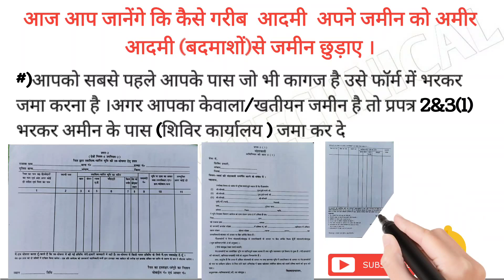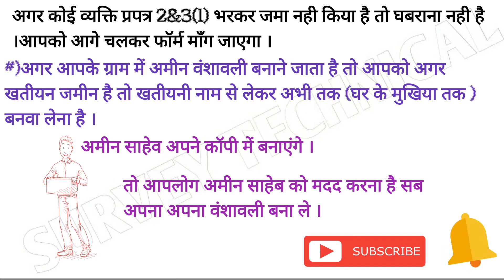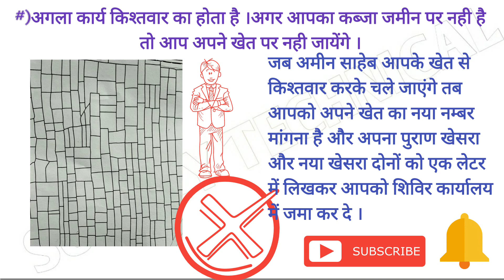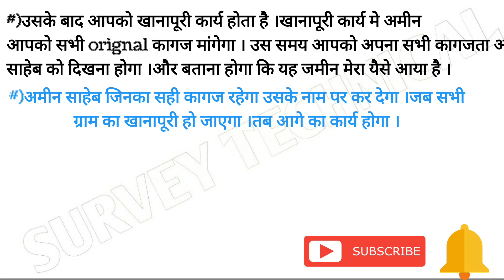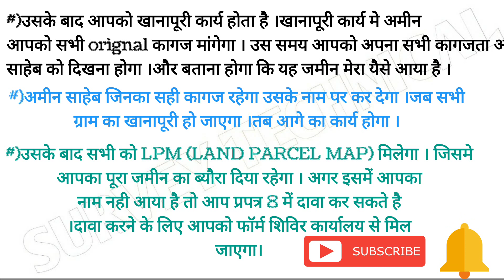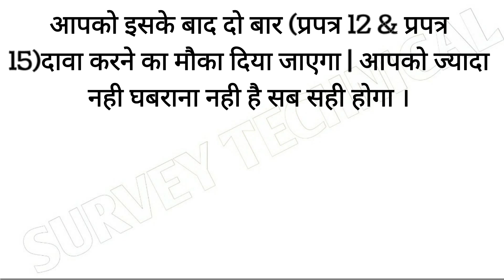अवैध कब्जा जमीन कैसे हासिल कर ।किश्तवार-खानापूरी-LPM-दावा/आपत्ति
अगर आपको जनप्रतिनिधियों से नही बनाता है तो खुद से कैसे बनाकर प्रमाणित करे ।
केवाला के फॉर्म भरने में किसी तरह का दिक्कत हो तो इस चैनल को सब्सक्राइब करें ।इसमें हम विशेष सर्वे से रिलेटेड सभी तरह का वीडियो बनाते हैं जैसे में खतीयनी जमीन आपका नाम पर कैसे होगा। केवाला जमीन आपके नाम पर कैसे होगा। जमाबंदी किया है ।वंशावली कैसे बनाये इत्यादि

प्रपत्र 1 से 22 तक के पूरा जानकारी

आपलोग को दिल से धन्यवाद  चैनल पर आने के लिए और अपना कीमती समय देने के लिए।

                       जय हिंद